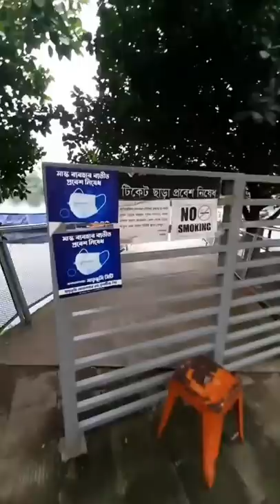রাজধানীর হাতিরঝিলে নৌকা ভ্রমণ। মনোরম পর্যটন স্পট। Tourist destination in Dhaka, Bangladesh.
Hatirjheel become the best tourist destination in Dhakar,  Bangladesh. Boat journey is the main attraction of the lake.